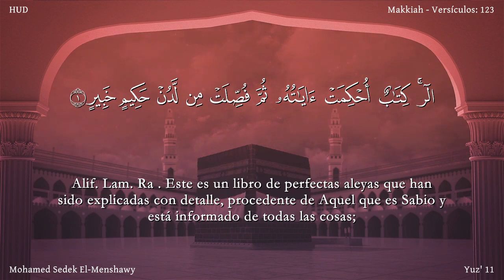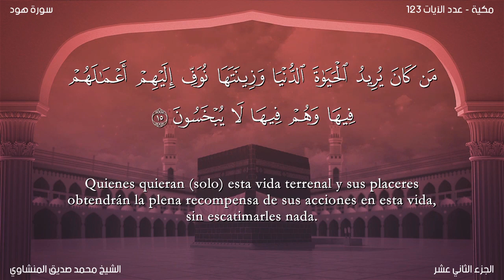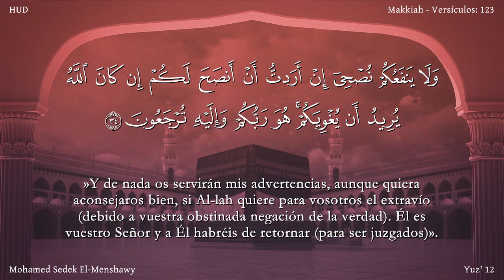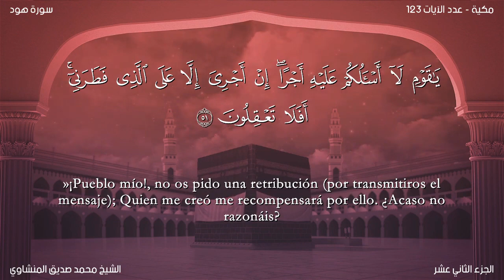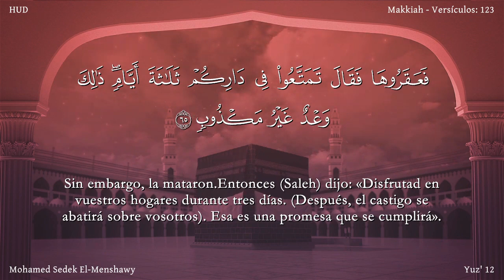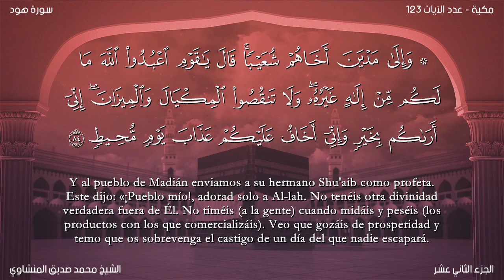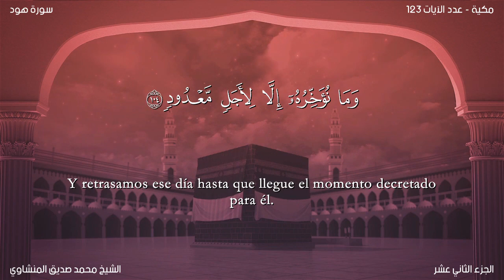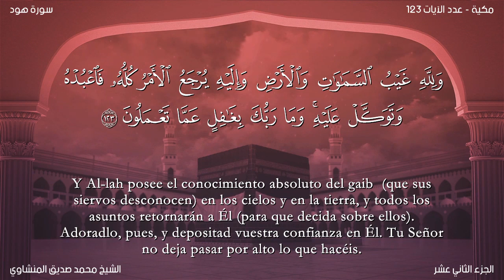El Corán narrado en español 11 Sura Hûd Mohammed Sedek El Menshawy Traducción española